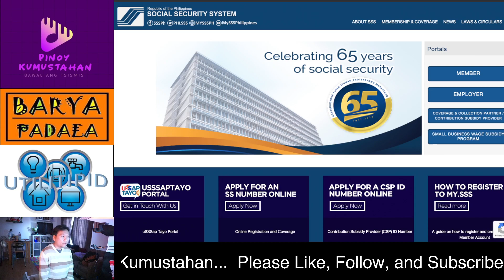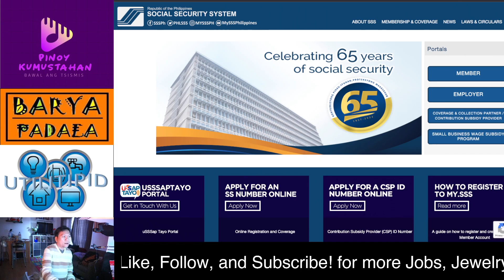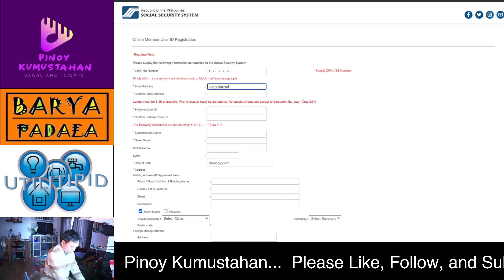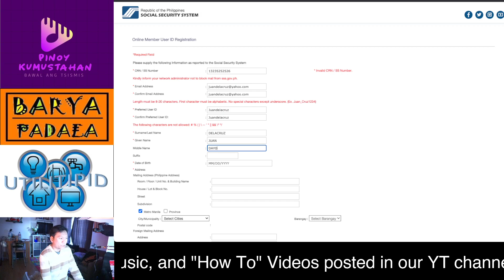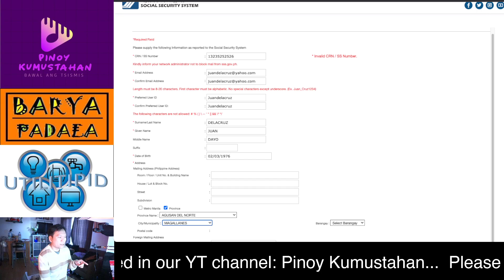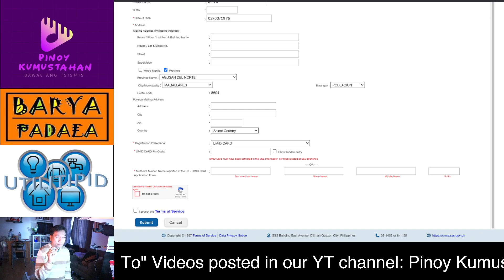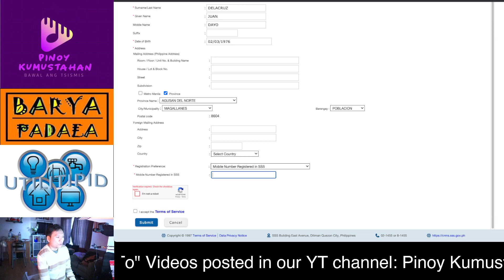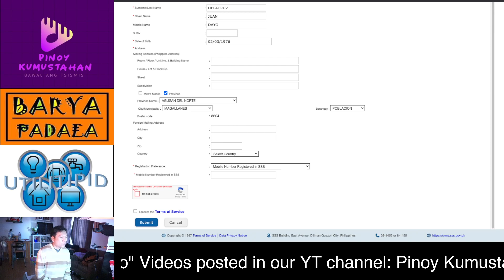SSS Registration Online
Easy Steps on how to register to your SSS Portal.. eto po ay para sa nsa UK or any country outside Pinas.. but ofcourse, it is easier kung sa pinas nyo aasikasuhin ang mga ito..